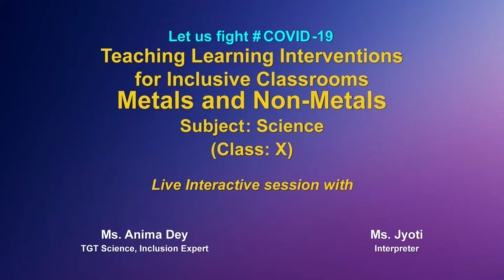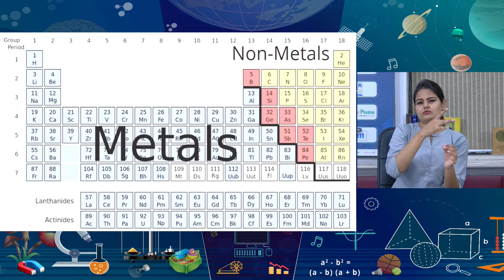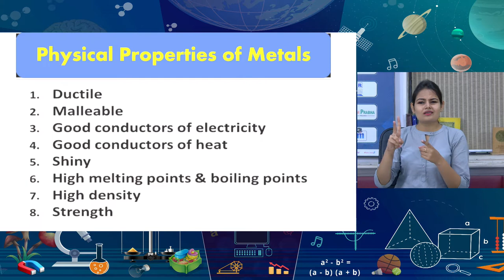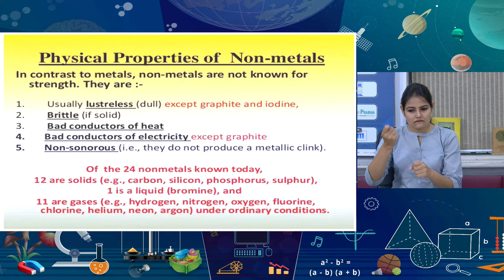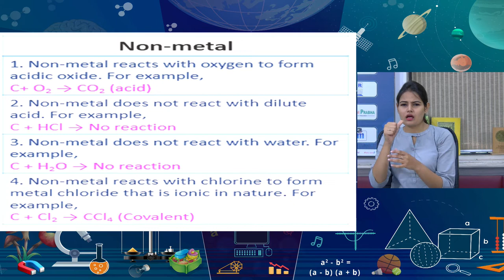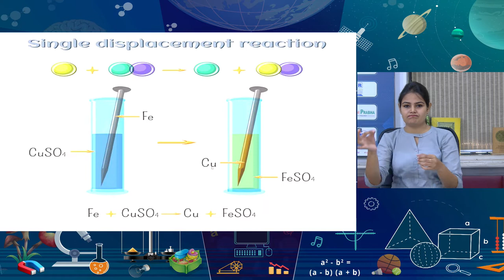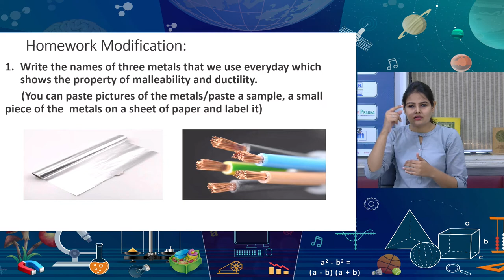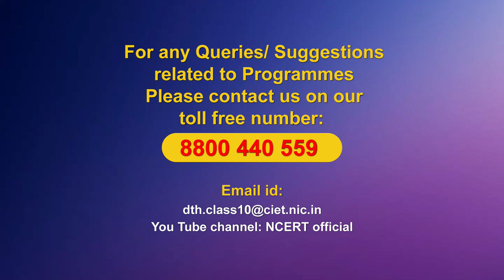Live Interaction on PM eVidya: Teaching Learning Interventions for Inclusive Classrooms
Sub : Science    Class:X
PM eVidya

Sahyog Session
Mon-Fri                                             5-5.30pm

The programs can be viewed on:
1. DD Free dish channel #128
2. Zee Dish TV Channel #950
3. Tata Sky Channel #756
4. Airtel TV Channel #440
5. Videocon Channel #477
6. Jio TV App
7. ‘NCERT OFFICIAL’ YouTube Channel
3. SWAYAM Prabha App
4. ePathshala Kishore Manch App
5. Social Media Platforms of CIET & NCERT (YouTube, Facebook, Twitter, WhatsApp, Telegram)